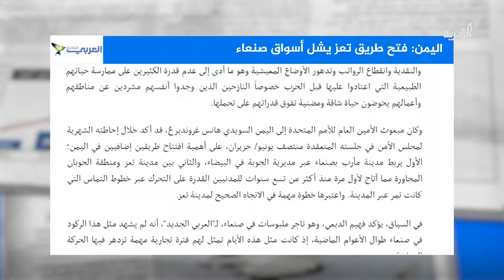اليمن.. فتح طريق تعز يشل أسواق صنعاء